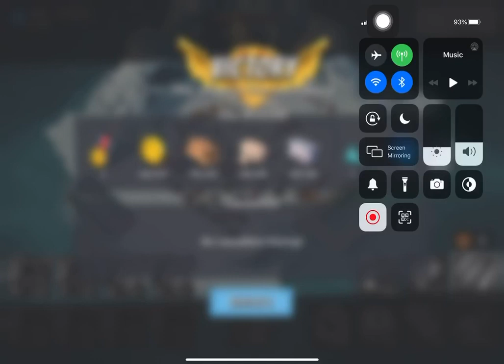Boom Beach - Attack 1439 (Reverse)